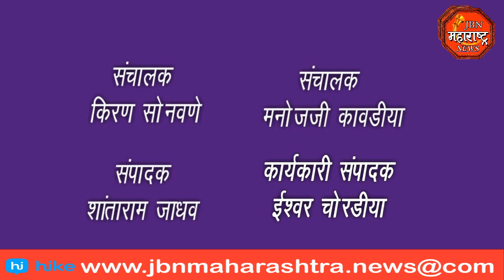छत्रपती शिवाजी महाराजांच्या जयंती निमित्त वंदन मातृभुमी प्रतीष्ठाण च्या वतीने आरोग्य शिबीर सप्ताह